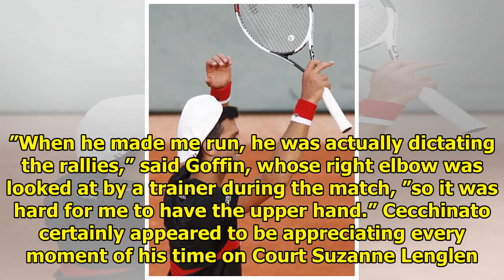Djokovic's next opponent is cleared of the match|| NEWS US TODAY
PARIS (AP) – In his record 12th French Open quarterfinal, Novak Djokovic will face a man he knows well, even if the rest of the world does not. What a tale Marco Cecchinato (it’s pronounced Cheh-key-N...